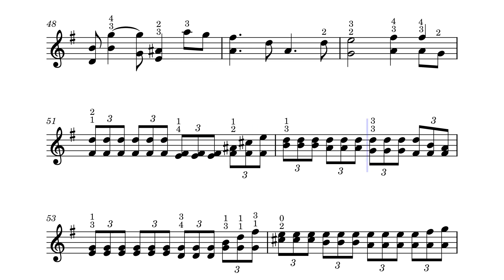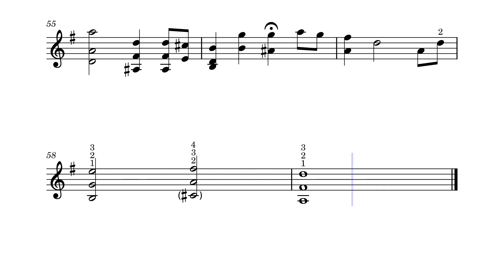Hymne à l'amour – Édith Piaf by Marguerite Monnot - sheet music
„Hymne à l’amour“ is not the most popular song of Édit Piaf (or rather the composer Marguerite Monnot) in general, but is my personal favorite of her. I think the original is in e flat major, but it gets significantly easier to play on the violin in G major. The quality of the transcription in the middle section decreases a lot, because I don’t like that portion :D Feel free to adjust it anywhere you like. I think the second chord in measure 58 has a c sharp, but it sounds very weird or bland to me. Therefore, I skip it.